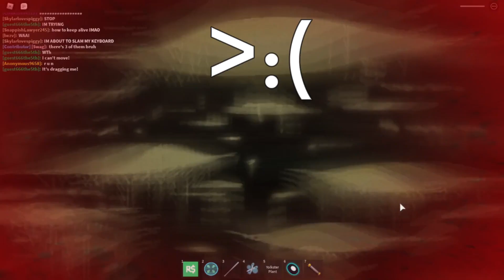Ofre but WORSE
Welcome to my video, Viewer!

Midnight Horrors is a survival-horror game like none other! In Midnight Horrors, killers will spawn at the Red Circle of Oculus. When killers spawn, you have to survive them for two minutes. Some killers have unique abilites. After a round ends, you are met with a thirty-five second intermission. What makes this game so special is it's Special Rounds (which occur randomly.) Special Rounds were added to spice up the gameplay. Some Special Rounds will include more than one killer, or even make the game darker. There is also a shop where you can buy Items with Points and Survivals. No, Points do not save.